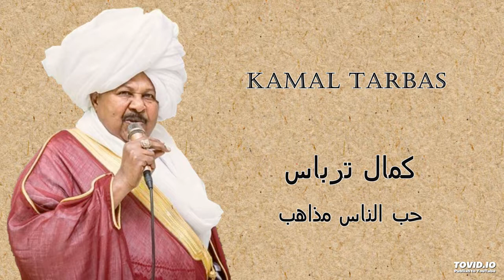Kamal Tarbas حب الناس مذاهب